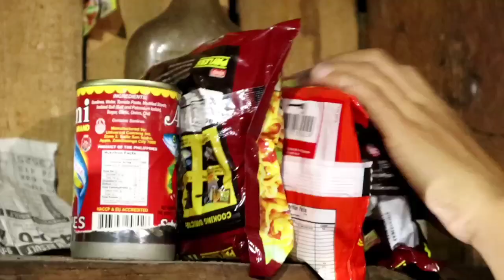Salvador NHS 2022 Short Filmmaking Contest Entry: Tsinelas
A National Nutrition Council (NNC) Region X 2022 Nutrition Month Contest on Short Filmmaking 6.0: Nutrition in the New Normal Entry from Salvador National High School, Salvador, Lanao del Norte

Brief description: Ang "Tsinelas" ay isang bagay na ginagamit upang marating natin ang ating paroroonan. Minsan ito rin ay isang instrumentong tipikal na ginagamit ng mga magulang dito sa Pilipinas upang tuwirin ang isang baluktot na asal.

Overall social media engagement shall be based on the:
📌 Total number of Facebook and YouTube likes/reactions, views and shares!
NNC X shall only count the engagements in the original post.

Video entry with the highest number of likes/reactions, views and shares will receive a special award for this contest - 𝐒𝐨𝐜𝐢𝐚𝐥 𝐌𝐞𝐝𝐢𝐚 𝐅𝐚𝐯𝐨𝐫𝐢𝐭𝐞 𝐀𝐰𝐚𝐫𝐝!

Deadline for public voting is on 𝟰 𝗡𝗼𝘃𝗲𝗺𝗯𝗲𝗿 𝟮𝟬𝟮𝟮, 𝟱:𝟬𝟬𝗣𝗠!

The contest aims to raise awareness on the importance of nutrition in building resilience and recovery from the pandemic. The contest further intends to create interest and discover creativity among junior and senior high school students to promote and mobilize actions for nutrition in the new normal in relation to the 2022 Nutrition Month theme: “New Normal na nutrisyon, sama-samang gawan ng solusyon!”.